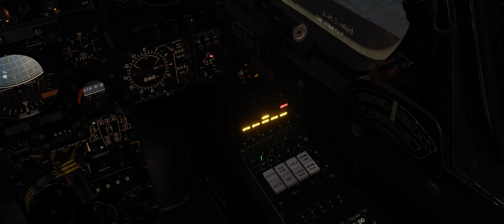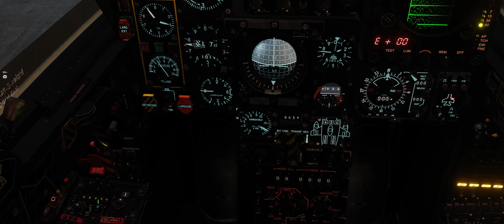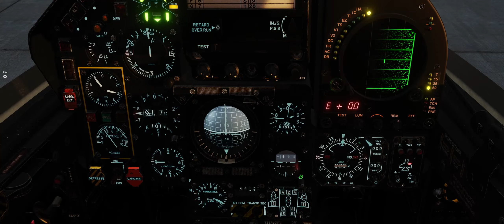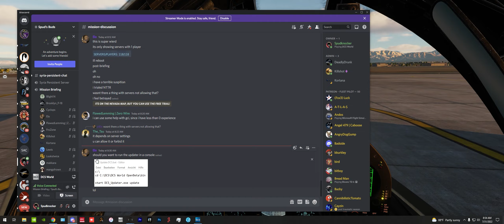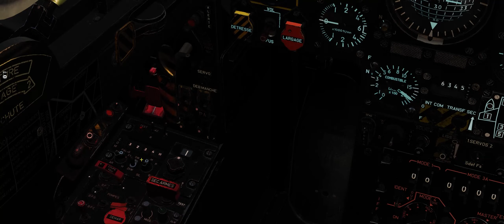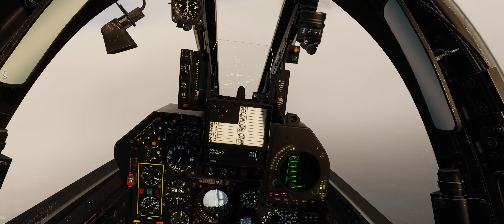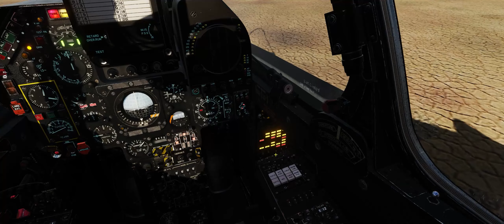Low Level Airstrike in the DCS Mirage F1CE!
Hey guys! After some difficulty in putting missions together the last few weeks we finally got one to run relatively smoothly!  It was a lot of fun getting to fly the Mirage F1 in a live DCS World multiplayer mission!

However it was a bit of a rough mission as they always are with a new bird, and I am just glad my horrible midair collision with Kortana didn't end up with us planted in the dirt!

It is also very cool to note just how accurate you can be with retarded bombs in the Mirage F1 with all of my flight's weapons landing squarely on target!

0:00:00 - Intro / Startup & Taxi
0:20:00 - Takeoff and Departure
0:39:00 - Marshall Stack
0:48:00 - Pushing to Target Area
0:55:00 - Low Level Weapon Release
1:02:00 - Egress & Mid Air Collision
1:18:00 - Landing a Damaged Mirage

►►System Specs DCS/Gaming PC:
GPU: GeForce RTX 3090
CPU: Intel(R) Core(TM) i9-10900K CPU @ 5.20GHz
Memory: 64 GB RAM 3600mhz
Current resolution: 2560 x 1080, 144Hz

►►System Specs Dedicated Server/Video Editing PC:
GPU: GeForce RTX 2080 Ti
CPU: AMD Ryzen 7 3800X @ 3.9GHz
Memory: 32GB RAM